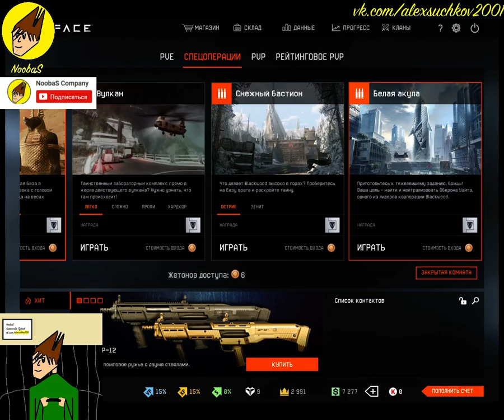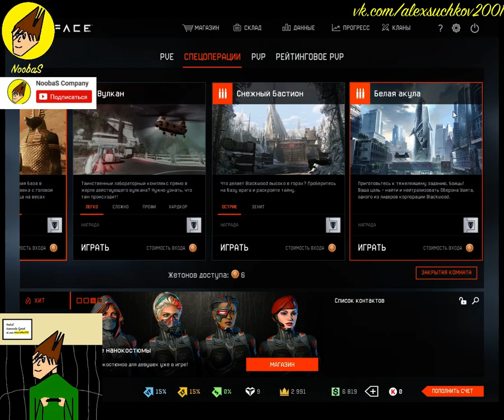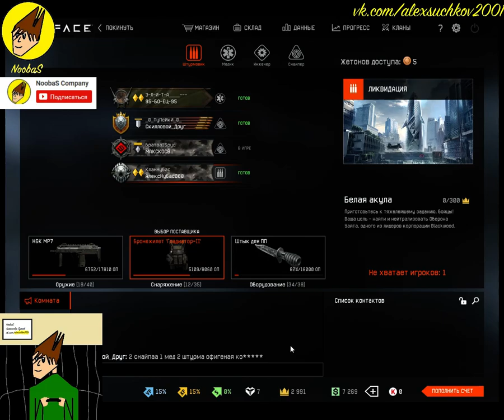NoobaS:СТРИМ 10 ЧАСОВ В WARFACE ЧАСТЬ 2 22.05.2017